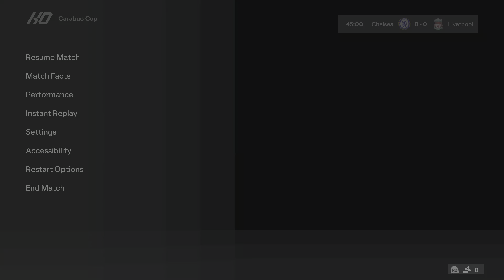Chelsea vs Liverpool - Carabao Cup Final 2024 - 25th February 2024 Full Match - FC 24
Chelsea vs Liverpool Carabao Cup

Hey guys thank you so much for watching, if you enjoy this video give a big thumbs up, share this video and make sure to SUBSCRIBE so you never miss another video.

 / nikolozz31

AFCON

Lionel Messi
Cristiano Ronaldo
Robert Lewandowski
Mohamed Salah
Neymar
Erling Haaland
Marcelo Vieira
Pele
Diego Maradona
Kylian Mbappe
Luis Suarez
Johan Cruyff
Luka Modric
George Best
Franz Beckenbauer
Pablo Dybala
Gianluigi Buffon
Ronaldinho
Andres Iniesta
Zinedine Zidane
Alfredo Di Stefano
Xavi
Bobby Charlton
Zlatan Ibrahimovic
Romario
Kaka
Zico
Gerd Müller
Roberto Baggio
Eusebio
Michel Platini
Wayne Rooney
Thomas Müller
Ferenc Puskas
Paolo Rossi
Thiago Silva
Karl-Heinz Rummenigge
Hristo Stoichkov
Lothar Matthaus
Socrates
Manuel Neuer
Gareth Bale
Bobby Moore
Kevin Keegan
Giorgio Chiellini
Xherdan Shaqiri
Lorenzo Insigne
alisha lehmann

Barcelona
FC Barcelona
Bayern Munich
Real Madrid
Liverpool
Manchester City
Chelsea
PSG
Juventus
Atletico Madrid
Manchester United
AS Roma
Sevilla
Rangers
Celtic
FCB
Ajax
Tottenham
Benfica
Porto
Borussia Dortmund
Arsenal
Lyon
Inter Milan
AC Milan
Napoli
Basel
Lazio
Marseille
Feyenoord
PSV
Galatasaray
Besiktas
AS Monaco
Leicester
Al Hilal
CFR Cluj
FCSB
LA Galaxy
LAFC
Inter Miami CF
Seattle Sounders
Fenerbahce
Atlanta United
Austin FC
Los Angeles FC
Nashville SC
Real Salt Lake
Minnesota United
FC Dallas
Los Angeles Galaxy
Portland Timbers
Vancouver Whitecaps FC
FC Cincinnati
New York City FC
Colorado Rapids
Orland City
Los Angeles Football Club
Chicago Fire FC
Toronto FC
Philadelphia Union
Columbus Crew
D.C. United
Houston Dynamo FC
Charlotte FC
CF Montreal
New England Revolution
BVB
bvb live
bvb spiel
dortmund live

Brazil
Belgium
Argentina
France
England
Spain
Italy
Netherlands
Portugal
Denmark
Germany
Mexico
Uruguay
USA
Croatia
Switzerland
Colombia
Senegal
Wales
Sweden
Peru
Morocco
Japan
Serbia
Poland
Ukraine
Korea Republic
Chile
Tunisia
Nigeria
Czech Republic
Austria
Costa Rica
Russia
Norway
Hungary
Cameroon
Australia
Egypt
Algeria
Turkey
Canada
Ecuador
Scotland
Mali
Republic of Ireland
Greece
Qatar
Paraguay

UCL Highlights
UEL Highlights
UECL Highlights
Highlights
Qatar World Cup 2022
MLS
La Liga
Premier League
EPL
Serie A
Bundesliga
Scottish Premiership
cinch Premiership
Euro 2024
Liga BBVA MX
afcon
Messi
Ronaldo
Neymar
Mbappe
Haaland
Football Final 2024
Football Final
Final
Football League
football
Sports
stream
Premier League Highlights
spfl highlights
Scottish Premiership
Argentina LPF
ao vivo
AO VIVO
en vivo
world cup qatar 2022 group stage
FIFA World Cup Qatar 2022 Final
fifa 23 world cup mode
FIFA 23 World Cup Qatar 2022
fifa 23 qatar 2022
world cup fifa 23
FIFA 23 4k HDR
AFC Asian Cup Qatar 2023
AFC Asian Cup
4K HDR
PS5 4K
4k video
4k video ultra hd
4k gaming
4k fifa23
4k match
4k match football
4k basketball
4k football video
4k video gaming
4k fifa
4K highlights
4k sports
4k youtube
4k soccer
4k nba
live stream match
live stream football
football live
football live match
soccer live
live soccer
highlights
match live football
football skills
football song
football shorts
football highlights
highlights h2h
free live match
free live stream
football online
ao vivo football
en vivo football
highlights football
football goals
football shoot
goalkeeper
goalkeeper saves
history football
uefa champions league
champions league prediction
champions league
UCL
UEL
UECL
totw
toty
tots
icon